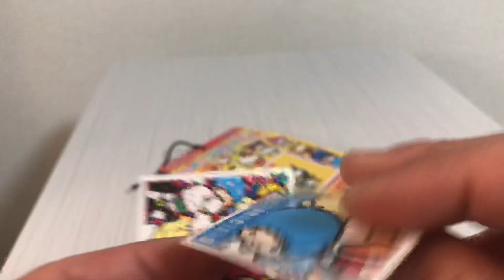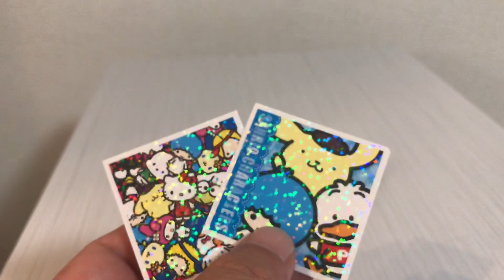🇯🇵 Seal collection サンリオキティちゃんシール #10